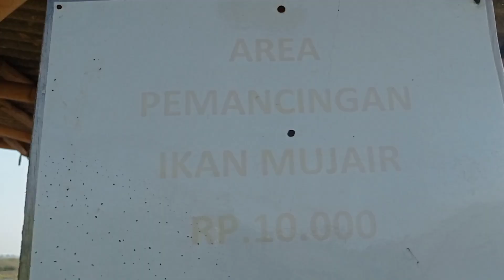umbul di buat ngetrik terus‼️spot mancing di belakang pertamina kp.setia mekar#spot mancing mujaer 👍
gacorr...sampai neter‼️spot mancing di belakang pertamina kp. setia mekar#mancing mujaer Nila/alam

Assalamu'alaikum

apa kabar sobatku smua, jumpa lg dengan ane ncank ghomesh, oc sobatku kali ane uncal lagi masih di sekitaran kampung setia mekar spot nya persis ada di belakang pertamina,, spot mancing nya gacor abis dan untuk ukuran size ikan bervariasi dari 3-5 jarian dan babon nya pun bnyak ya, di spot bnyak di tumbuhi pohon teratai liar dan pohon lingi dah pasti tempat bersarang nya ikan mujaer babon..
gimana keseruan strike nya simak videonya dan jangan di skip ya.. 🙏
info tiket dan spot ada di dlam isi video, selamat menyaksikan dan semoga terhibur.

TERIMA KASIH